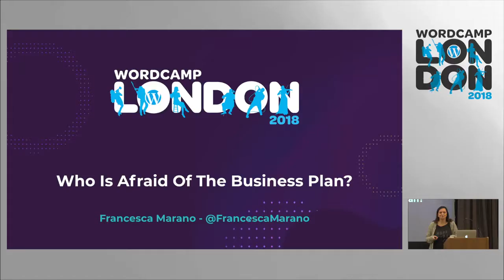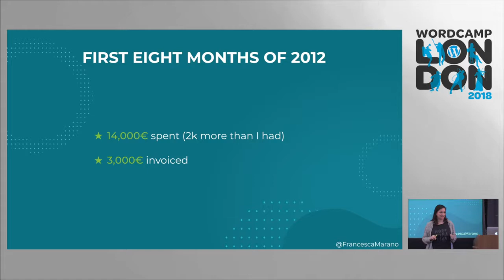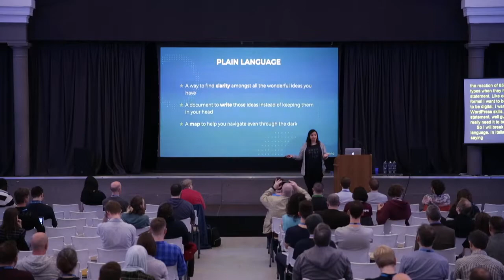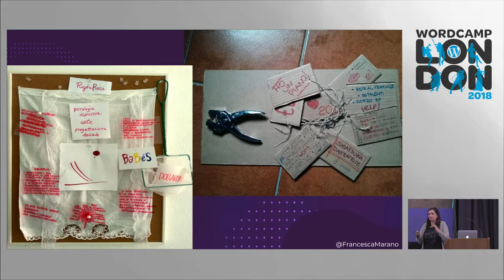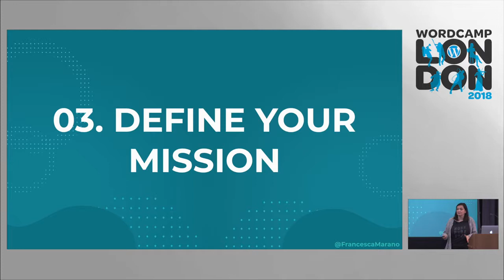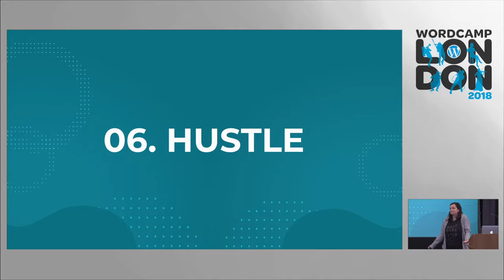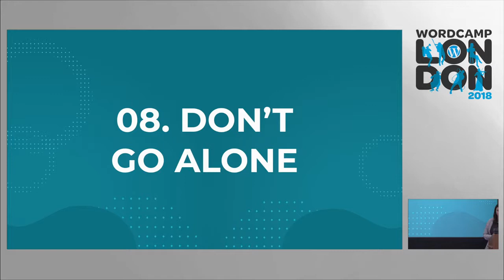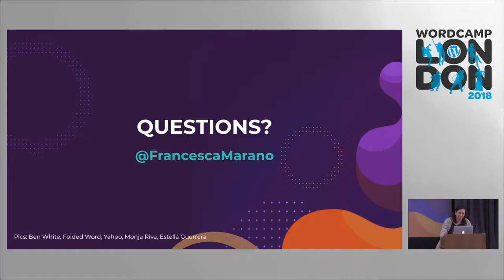Francesca Marano:Who is afraid of the Business Plan?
When I started my business, in 2011, I didn’t think I needed a business plan, I only needed clients, tons of clients. Even though my title was web designer, I took every job that was asked of me: web sites, of course, but also graphics, print, social media management, training, basically anything!
In less than eight months I had to go back to work as an employee because I managed to spend way more money than I earned.
I kept doing some freelancing on the side with no direction whatsoever and finally I realised that I needed a plan. After implementing a proper business plan, I was able to recognise and concentrate on a niche market, become much more successful, raise my prices, and greatly increase my income.
It doesn’t matter what your financial goal for the year is, or what your mission for your small business is, having measurable goals and a clear strategy will allow you to do what you love and make a living out of it.
Together we will go over the basic sections of a business plan and we’ll learn a creative way to make one that represents you and your business.